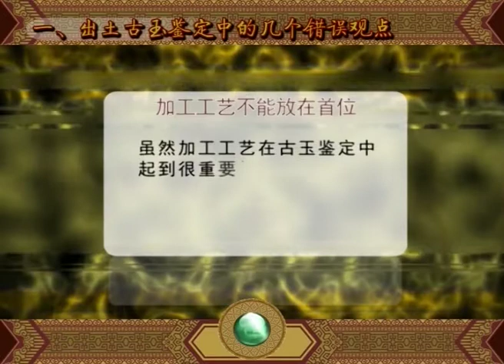红旗说玉：鉴定古玉不能只看加工工艺